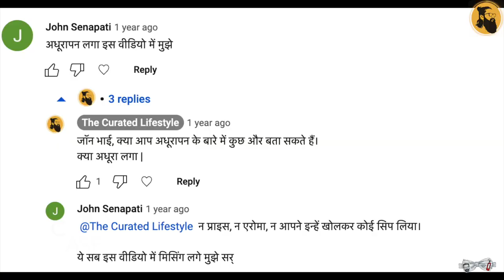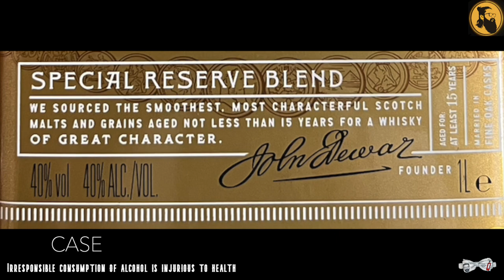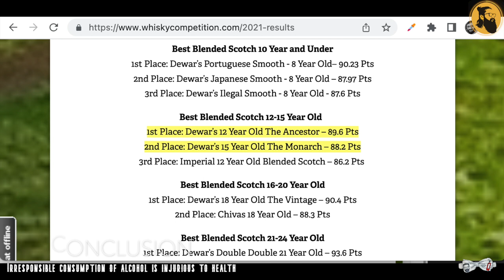Dewars 15 Whisky Review | Blended Scotch | The Monarch | Worthy of its age statement? | Hindi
Dewars 15 Whisky Review by @TheMadhushala

The most awarded brand of all time. A reasonably priced Scotch for a 15YO. The Monarch is all you need to kick start your journey towards the world of Scotch. You can not ask for anything better.

Is Dewars 15 a good whisky?
If you consider the general flavour profile it is a good whisky. If you try it for layered complexity and a long finish, you will be disappointed. However, on its own, it is a good whisky.

What is the blend used in Dewars 15?
It has aged Single malt and Single grain whiskies that were matured in either Bourbon casks or Ex-Sherry casks. Then blended and again matured for a short span in vintage oak casks.

Is Dewars 15 better than Dewars 12?
Yes, that is true if you believe the experts. In many competitions, Dewars 12 beats Dewars 15 hands down.

I hope you enjoy the video as much as I liked creating it. Have a great time while you are here.
Cheers!

"Drink and Live responsibly" - The Curated Lifestyle